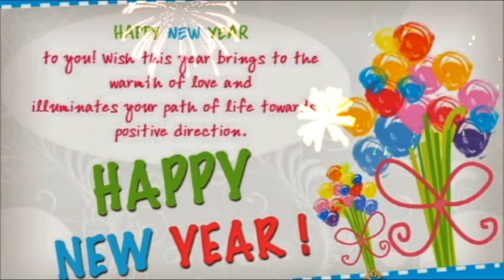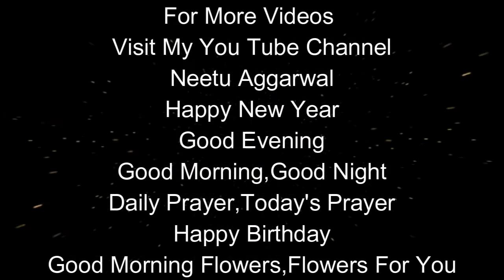Happy New Year,Wishes,Animated,Greetings,Sms,Quotes,Sayings,Wallpapers,E-card,Whatsapp Video